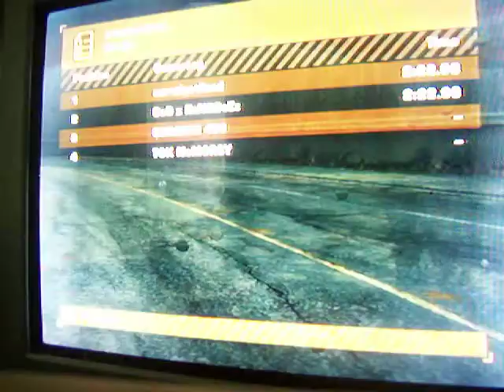Bad RemidiiZ & PotHead Tie Diamond Park 2:22.98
GQQD SHIT ALEX